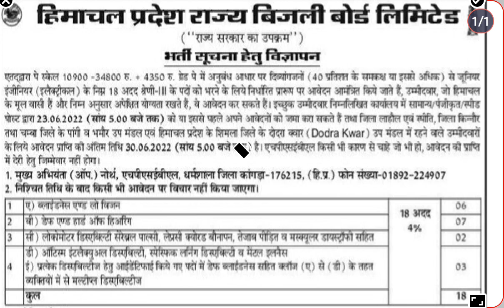हिमाचल प्रदेश राज्य बिजली बोर्ड भर्ती 2022 II HPSEBL new vacancy 2022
vacancy for pwd
hpseb recruitment 2022
junior office assistant vacancy 2022
steno typist vacancy 2022
junior engineer vacancy 2022
हिमाचल प्रदेश राज्य बिजली बोर्ड भर्ती 2022
hp govt job
hp latest govt job
new vacancy in hp 2022